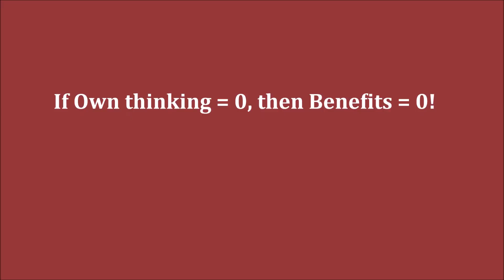GM Mamedyarov (Grischuk) - GM Grischuk (Russia) FF NE PGN